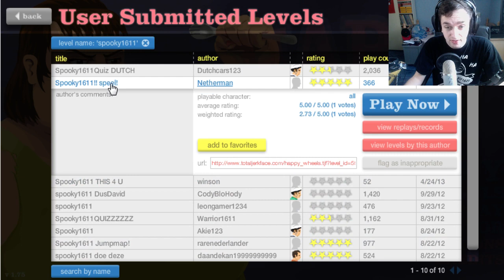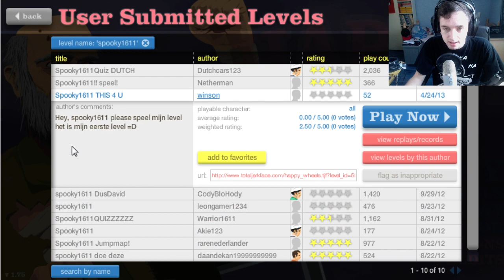Happy Wheels met Sander! #24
Happy wheels door de ogen van Sander. Meligheid! Dankjewel voor dat duimpje omhoog!

➤ Instant Whitelist kopen voor de MC server?
➤Volg me op Twitch voor livestreams!